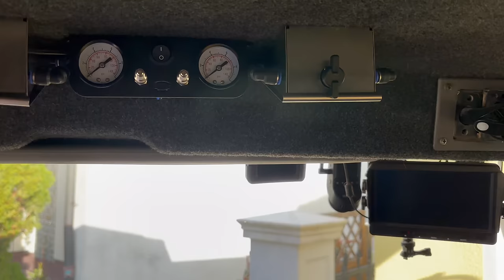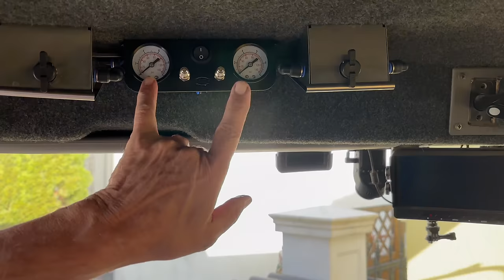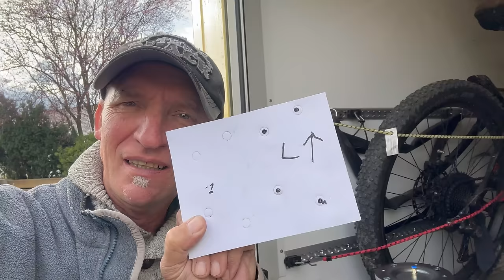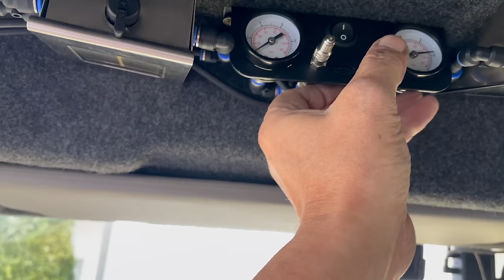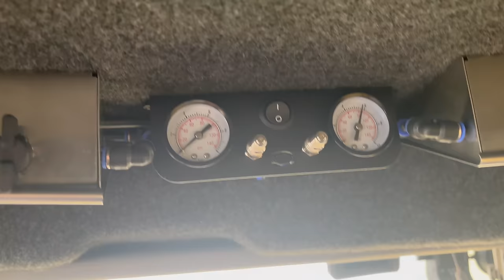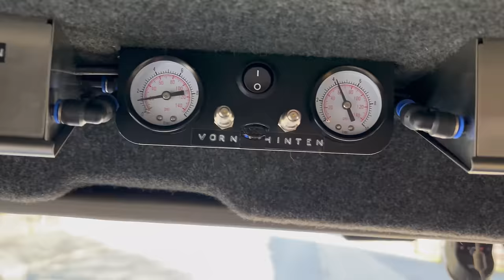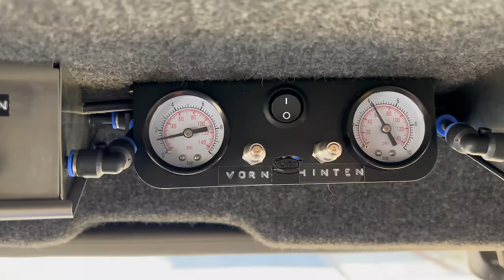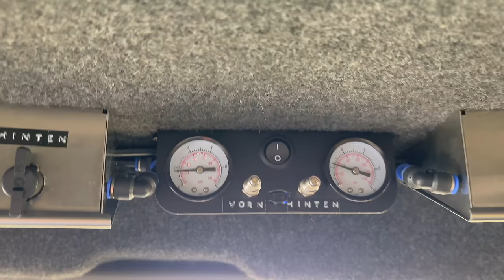Zusatzluftfeder für Mercedes Vario als Bausatz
Für Mercedes Vario Fahrzeuge mit Einzelbereifung habe ich eine Zusatzluftfeder konstruiert die leicht einzubauen ist. In ein paar Wochen wird das ganze Set zum Kauf angeboten werden.
Technische Daten: Hub 200mm, max. Durchmesser 180mm, Bodenplatten 160mm, Druck max. 7 Bar. Max Kg 1800

Entdecken Sie das ultimative Abenteuer mit womo-adventure!
Ich bin René, mit meinen zwei Hunden erkunde ich die Welt, meist abseits des Tourismus. Sei mit mir dabei und erkunde die Welt mit ihren Schönheiten.

0:00 Intro
2:06 Konstruktion Hinterachse
3:00 Luftanschlüsse mit Manometer
5:17 Bohrschablone
5:50 Konstruktion Vorderachse
6:38 Bohrschablone Vorn
7:54 Garagenwerkstatt
9:16 Halter auf Faltbalg
10:08 Hinterachse Halter
11:24 Montage Hinterachse
14:48 Bei 8 Bar Druck Hinten
15:36 Halter Vorn Verstärken
16:13 Montage Vorn
18:31 Faltbalg hinten Aufgebockt
20:09 Probefahrt
25:24 Camper in die Waage stellen
27:52 Einbauset bald zu bestellen

Equipment:
Iphone 15
DJI Mini 4
Rode Microphone